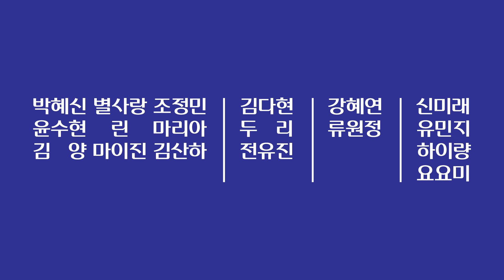현역가왕 전유진 (42)/ "우여곡절 겪었지만 준결승 진출에 만족하며 진검승부는 이제부터 시작이라는 것"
[1] 기획과 제작 팀의 시청률 제고를 위한 교란작전으로 전유진 가수가 MBN 현역가왕 본선 3차 2라운드 뒤집기 한판에서 조차도 탈락을 당하는 수모를 겪게 되어 자존심 상하는 우여곡절을 겪기는 했지만 패자부활전에서 기사회생해 준결승에 진출했습니다.
[2] 이제 팬들은 그동안 전유진 가수가 덫에 걸리고 수렁에 빠지고 태클을 당했던 악몽들은 깨끗이 잊어버려야 할 것입니다. 진검승부는 9회 준결승전 방송부터 진짜 시작이라는 것을 기대하게 됩니다. 무엇보다 최후승리를 다짐하고 기대하고 응원해야 하겠습니다.
[3] 1월 16일 저녁 9시 10분부터 시작된  MBN 현역가왕 본선 3차 2라운드 뒤집기 한판 방송에서 전유진 가수는 1960년대의 여고생 패션으로 나타났습니다. 머리는 두 갈래로 땋아 양쪽으로 내리고 폭 넓은 칼라가 달린 하얀 셔츠에 감청색 치마 교복을 받쳐 입고 핸들이 달린 책가방을 들었으며 하얀 운동화를 신었습니다.
[4] 텅 빈 무대 한 가운데 백열등 시대의 소박한 가로등이 세워지고 클래식 디자인의 벤치가 놓여졌습니다. 전유진 가수는 그 벤치에 우두커니 앉아 있는 상태로 조명을 받기 시작해 몸을 일으켜 무대를 휘젓기 시작했습니다. 그리고 특유의 가창력과 음색을 뽐내며 열창을 뿜어냈습니다.
[5] 47년 전이었던 1977년에 장덕이라는 천재 소녀가 작사 작곡했던 이 노래는 오랜 세월 이선희ㆍ변진섭ㆍ홍진영ㆍ이은하 등 수많은 가수들에 의해 리메이크 된 데 이어 2024년에는 당대 최고의 천재 소녀가수 전유진 가수의 버존이 하나 더 추가되기에 이르렀습니다.
[6] 2024년 1월 16일 MBN 현역가왕 제8회 방송에서 전유진 가수가 이 노래를 부르는 모습이 전파를 타게 됨으로써 이제 또 한 번의  '소녀와 가로등' 신드롬이 발생할 것 같은 예감입니다. 한마디로 아름답고 신비로운 느낌의 틴에이저 취향의 노래라고 할 수 있겠습니다.
[7] 한편 본선 3차전 2라운드에서는 먼저 박혜신ㆍ윤수현ㆍ김양ㆍ별사랑ㆍ린ㆍ마이진ㆍ조정민ㆍ마리아ㆍ김산하 9명이 살아남았고 이어진 패자부활전에서 김다현ㆍ두리ㆍ전유진 3명이 추가로 합격했습니다. 이어진 연예인평가단의 추천으로 강혜연ㆍ류원정 2명이 추가되어 시청자들은 14명이 준결승전에서 다시 한 번 더 열창하는 모습을 볼 수 있게 되었습니다. 그러니까 최종 커트라인 탈락 가수들은 신미래ㆍ유민지ㆍ하이량ㆍ요요미 네 명이었습니다. 이 날 방송에서는 탈락자 네 명의 아쉬움을 토로하는 에필로그가 전파를 탔습니다.
[8] 그리고 대국민 응원 투표 여섯 번째의 결과는 1위 전유진, 2위 김다현, 3위 마이진, 4위 강혜연, 5위 박혜신, 6위 마리아, 7위 류원정, 8위 신미래, 9위 별사랑, 10위 린 순서로 전유진 가수와 김다현 가수의 쌍끌이가 계속 유지 되고 있는 가운데 3위부터 10위까지는 다소 변화가 있었습니다.